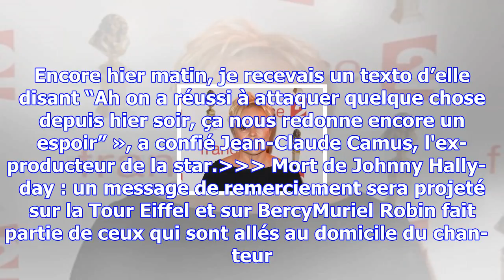Mort de johnny hally­day : muriel robin donne des nouvelles de laeti­cia, elle se sent « aban­don­n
Mort de johnny hally­day : muriel robin donne des nouvelles de laeti­cia, elle se sent « aban­don­née »
Publié le vendredi 8 décembre 2017 à 09:19  par Laura Buys« Mon homme n'est plus » : c'est avec ces ...